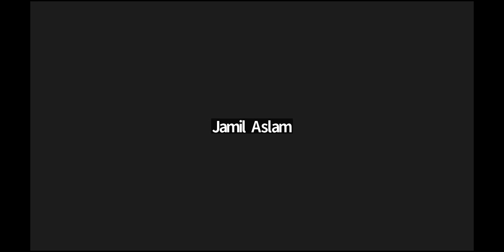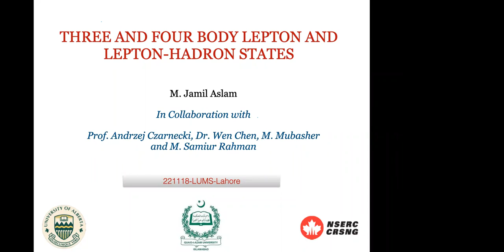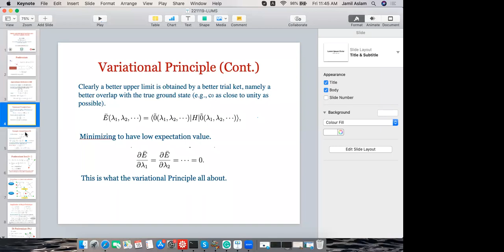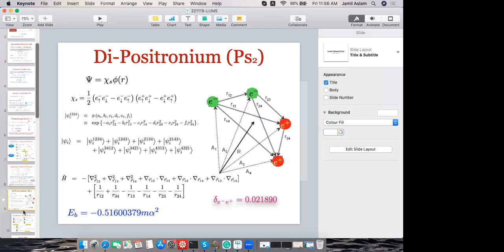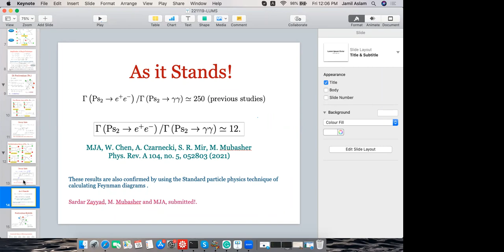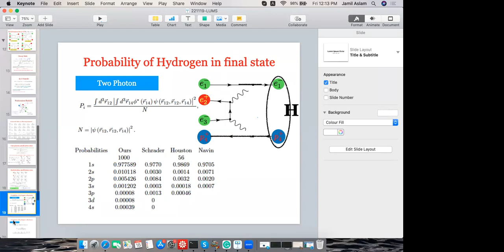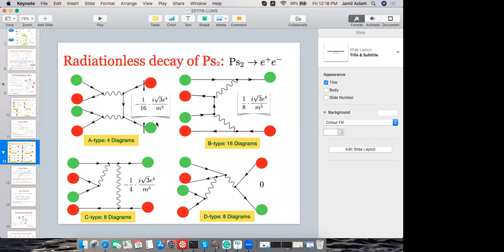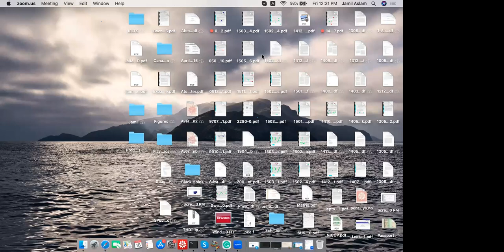Three and four body lepton and lepton-hadron states: 18 November 2022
Speaker: Muhammad Jamil Aslam
Bio: I am working as a Professor of Physics at the Department of Physics, QAU, and as a visiting Professor at the University of Alberta. My research interests include Flavor Physics in and beyond the SM, Exotic states in the quark and lepton sectors.

With Profs. Fayyazuddin and Late Riazuddin, I have co-authored a book, A monograph on the theory of relativity, published by World Scientific Singapore. Together with Prof. Fayyazuddin, I have recently edited the Memoirs of Riazuddin, A physicists Journey, which is published by the Oxford University Press.
Abstract: Quantum Mechanics is at the very core of fundamental physics. In this talk, I will briefly discuss the Quantum mechanical methods used to calculate the properties of more than two-body systems. I will also describe quite a simple technique one can use to calculate the decay rates of these states.